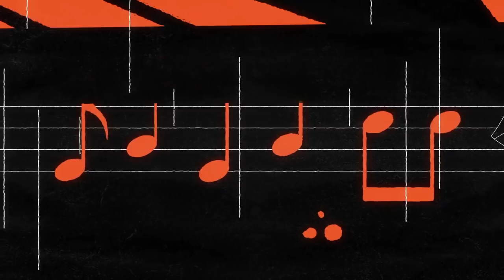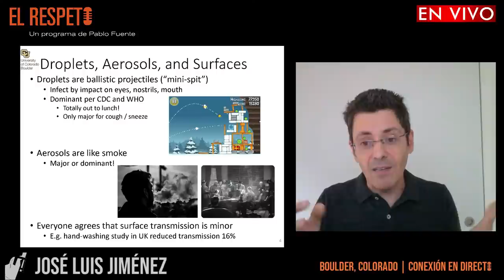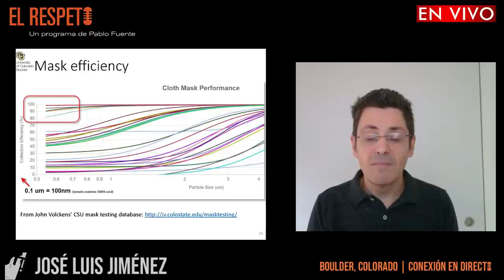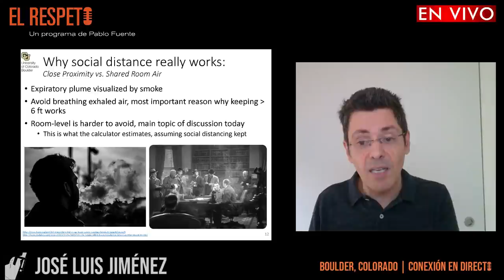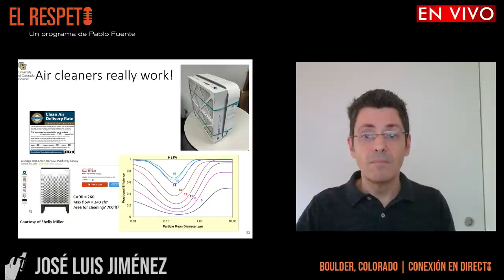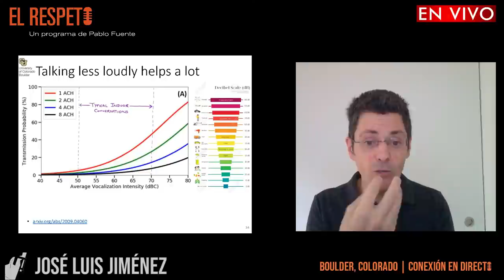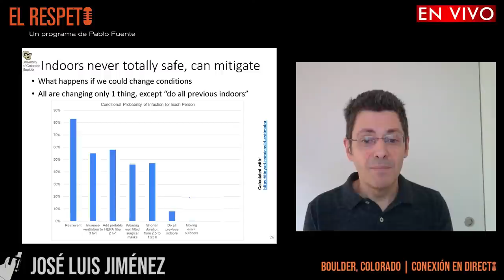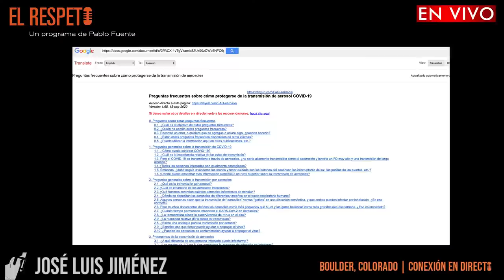Especial COVID19: Dudas sobre transmisión aérea y ventilación respondidas por José Luis Jiménez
Programa especial con el profesor José Luis Jiménez, experto mundial en aerosoles, para aclarar todas las dudas sobre la ventilación en colegios y oficinas, uso de mascarillas, ajuste de las mismas, filtros HEPA y mucho más. El profesor responde todas vuestras dudas en directo.